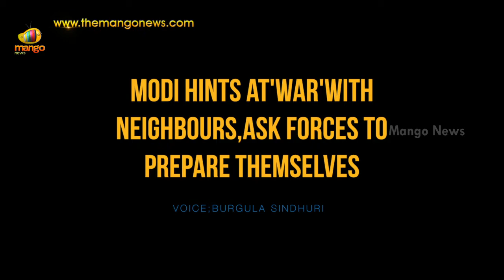Modi hints Charges with neighboring countries, ask forces to be prepared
Prime Minister Narendra Modi, while addressing the Commanders Conferences of all three forces Air Force, Army and Navy to prepare for a extremism with an invisible opposition. The debate was on repeated ceasefire violations by Pakistan army as well former President of that country, who was also the army chief, Gen Musharraf’s confession that his country indeed engaged in insighting inhumanity in Jammu and Kashmir, in a bid to help their Pakistan.